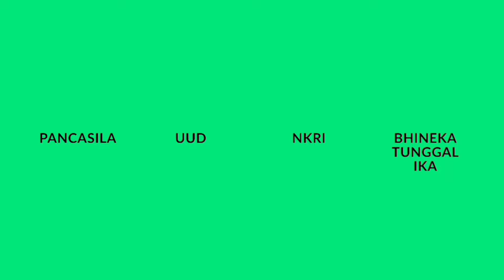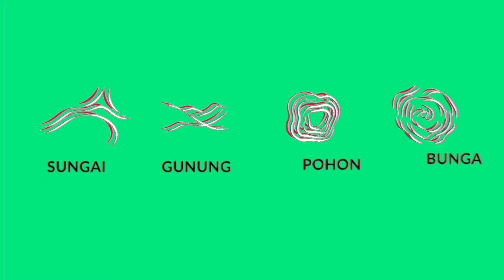GREEN SCREEN LOGO HUT RI KE 79 2024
Selamat datang di Chanel kami, kami menampilkan video green screen logo HUT RI ke 79. Logo HUT RI ke 79 ini hasil karya mbak INGGRIT WENAS , yang berusia 38 tahun asal Surabaya Jawa Timur bersama team nya pada bulan Februari 2024 di kantor keseketariatan Negara.acara ini di hadiri oleh kepala keseketariatan presiden dan sekaligus panitia   pelaksana HUT RI KE 79 oleh bapak HERU BUDI HARTONO, selamat menonton semoga bermanfaat dan terhibur, jgn lupa like , komen dan subscribe jika anda menyukai, terima kasih